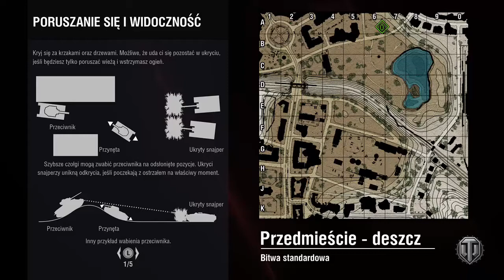Luźne granie - #15 - Wanna zniszczenia! |WoT Console PL| (+18)